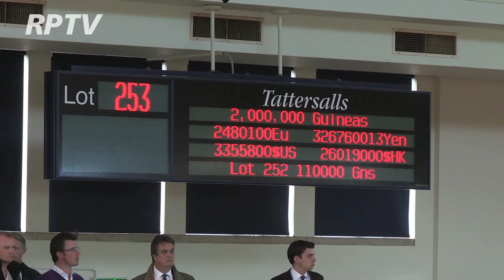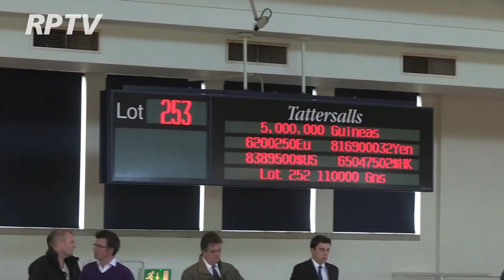Record Breaking Filly